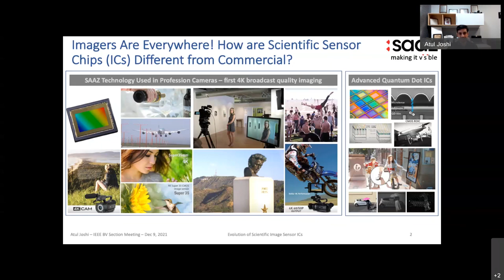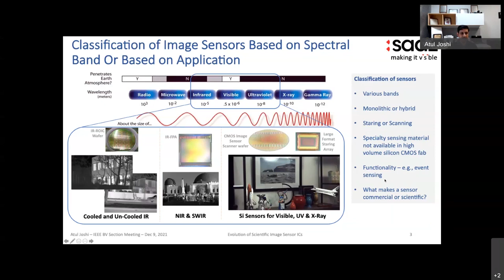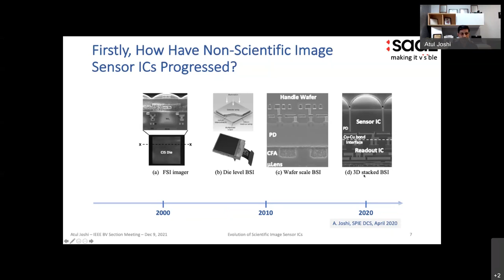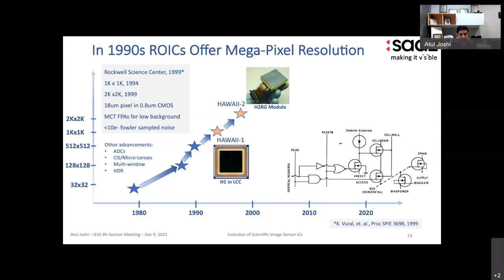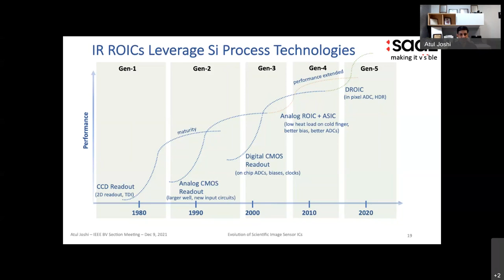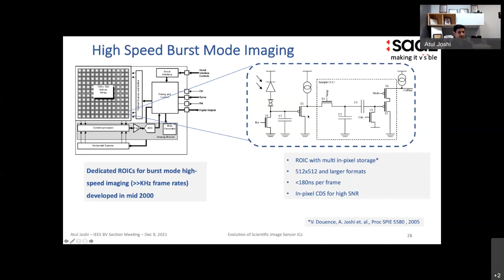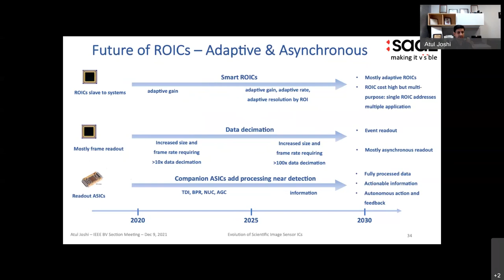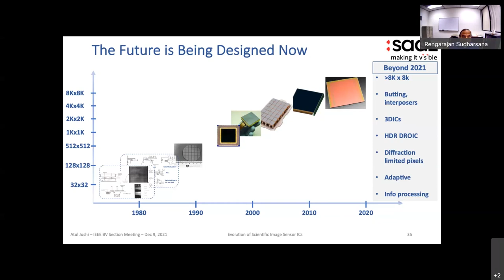Evolution of Scientific Image Sensor ICs - Past, Present, and Future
Initial advancement of image sensor IC technology from the 1970s to 1990s focused on improving signal to noise ratio or detector limited performance. This was achieved by extending integration time of each pixel to the complete available exposure time and reducing readout noise below the detector dark noise. First phase of pixel miniaturization helped convert scanning imagers into time-delay integration (TDI) scanners and eventually into staring arrays, thus extending their integration time. The read noise was reduced through input circuit innovations such as source follower circuit, capacitive trans-impedance amplifier (CTIA), gate-modulation (GM), direct-injection (DI), buffered direct-injection (BDI) circuit and other more advanced circuits.

The second wave of image sensor IC innovation in the last two decades focused on developing large formats with smaller pixels. To regain low noise performance on large focal plane arrays (image sensor sensors) without compromising on frame rates the analog ICs needed to be converted into digital ICs. Digital ICs started from having digitizer (ADC) per chip in late 1990s, to ADC per column in 2000s and eventually per pixel ADC were developed. Other innovative IC technology was also demonstrated in the past two decades. These included multi-color pixels, pixels with intensity and ranging capabilities, ultra-low noise astronomy pixels supporting very long integration, and rad-hard by design ICs for space. These image sensor IC innovations of the past have been enabled by shrinking CMOS design rules and other CMOS process improvements.

Current wave of imaging IC innovation is focusing on utilizing the per pixel ADC capability to develop high dynamic range (HDR) imagers and further shrinking of the pixel size. As in the past the focus was to achieve background limited SNR performance, currently the focus is on achieving diffraction limited spatial resolution for all the bands. Visible pixels are reaching 1/2 micron size, near infrared (NIR) pixels have reached 1-micron dimensions, SWIR pixels are being developed for 1-micron to 3-micron pitch, MWIR pixel for 3-micron to 8-micron pitch and LWIR pixels for 8-micron to 12-micro pitch. In addition to interesting optical challenges these small pitch imagers are pushing the IC technology to achieve the same charge density and similar low noise circuitry as that of the much larger pixels of previous generation ICs. The latest CMOS technology innovations are being employed again to achieve the performance required from the current ICs. These include, stacked high-density high-K dielectric capacitors, trench capacitors, deep sub-micron processes and 3D-IC integration to stack multi-layer ICs. This presentation delves into the past innovations and what the future of image sensors entails.

Atul Joshi is the CEO and chief innovation officer of SAAZ Micro Inc that he founded in 2012. His image sensor research is published in over 100 international publications, he has over 50 inventions, and he has 6 active US patents. Atul has received various awards including the prestigious R&D100 award and his team also received the Wall Street Journal’s award for most innovative semiconductor product of the year. During his graduate and post-graduate research at UC Berkeley Atul designed particle detector ICs used at CERN for the discovery of the Higgs Boson. After academic research Atul joined Rockwell International’s imaging group (now Teledyne Imaging) where he developed some of the first commercial CMOS imaging systems-on-a-chip and also the largest format infrared sensors and cameras used in aerospace. Currently he is developing novel sensors and systems for industrial, airborne and space imaging.